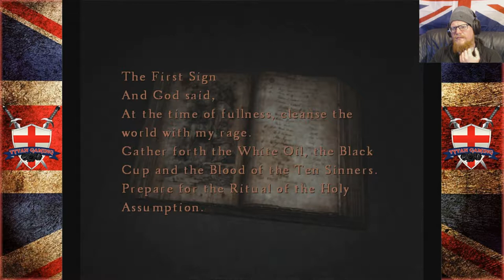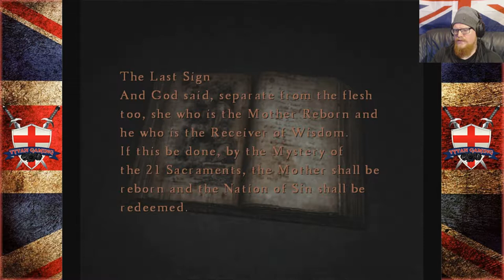Tytan Play's | Silent Hill 4: The Room | #22 "Back To Paradise"